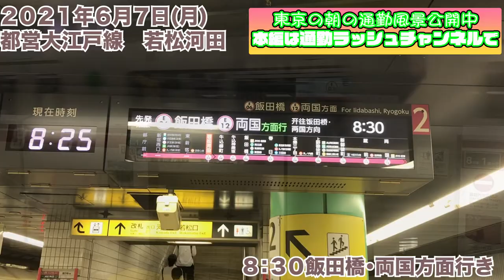【若松河田駅】本編は「東京通勤ラッシュチャンネル」で！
今回の駅は【都営大江戸線・若松河田駅】

メインチャンネル「東京通勤ラッシュチャンネル」のショートムービーをお届けします！

少しでも通勤・通学の参考になればと思い平日朝の駅ホームの様子を投稿しています^^　都内２３区の沿線・駅をどんどんアップして行きますので「チャンネル登録」・「コメント」よろしくお願いします(^^)/

各駅周辺のローカル情報も募集中でございます！
オススメのお店、パワースポット、季節のイベント行事などなど情報がありましたら是非コメントをお寄せ下さい(^^)

Morning rush hour at Tokyo Japan